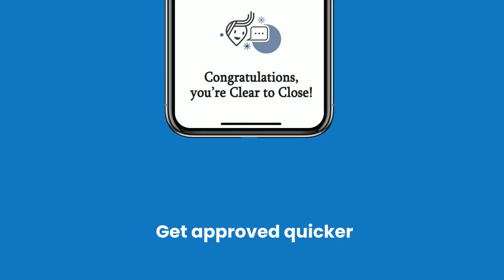L1 Mortgage App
Mortgage technology that simplifies and streamlines the home loan process.